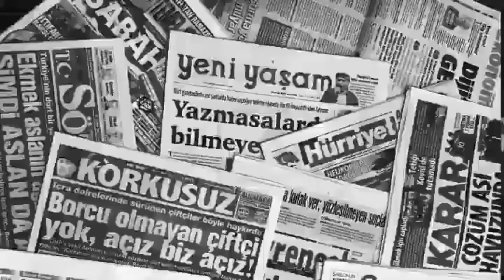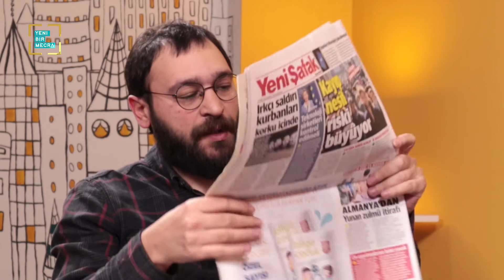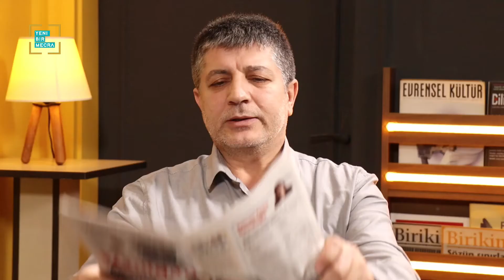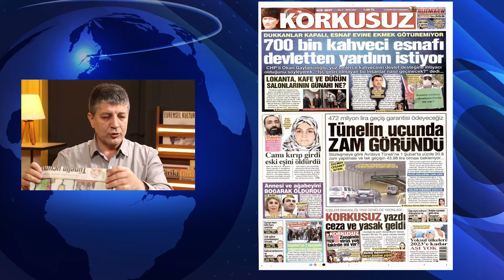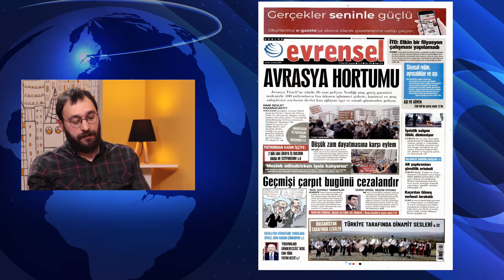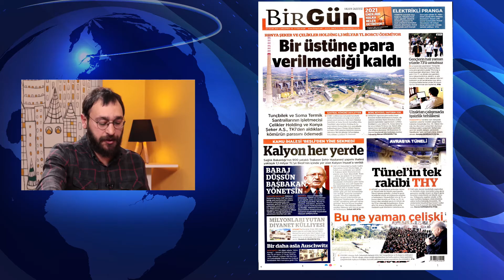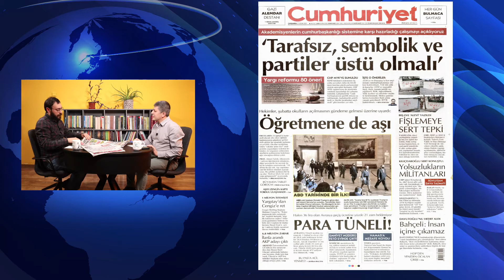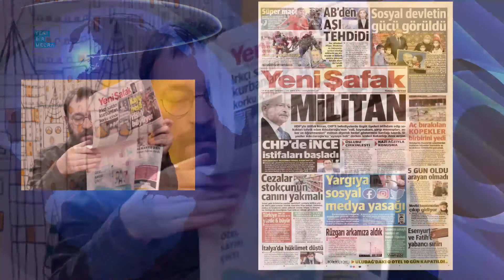Medya Gündemi #18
İrfan Uçar ve Vahdet Mesut Yorumluyor